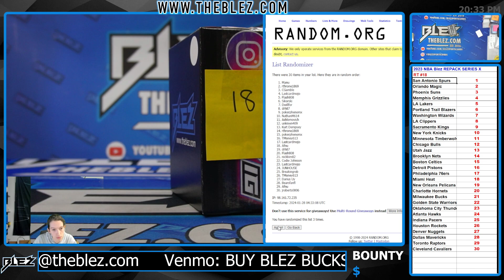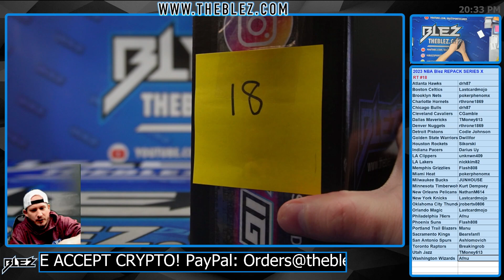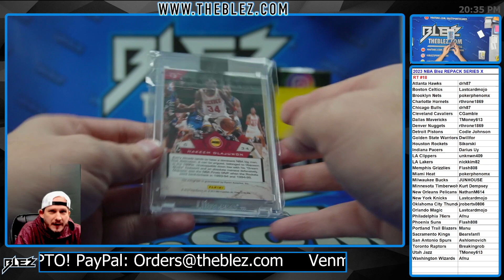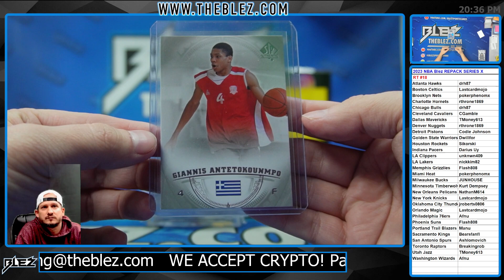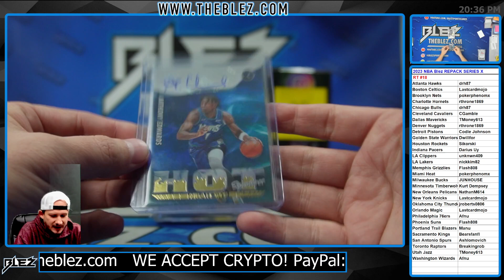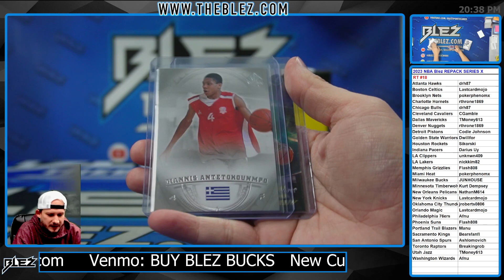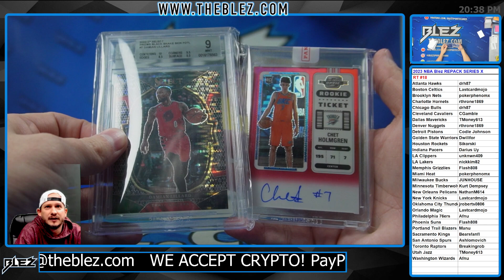2024 Blez Repack Series X #18 Random Team